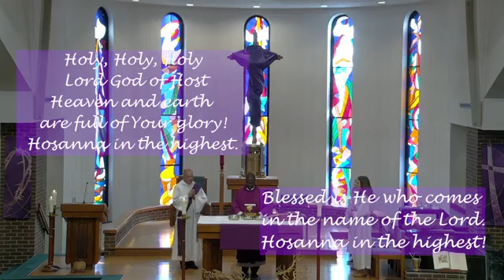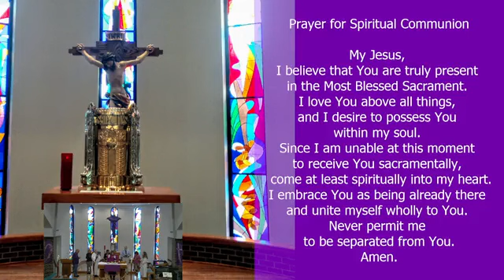March 26, 2023 - Fifth Sunday of Lent